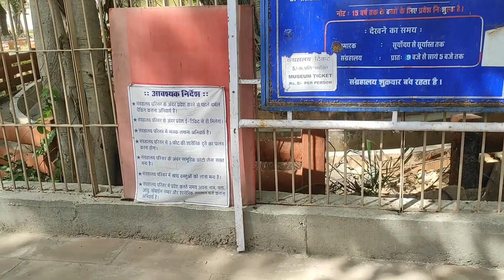World Heritage Site | Sanchi Stupa | Sanchi Stupa Tourist Place | Sanchi Stupa Full Tour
Sanchi Stupa, also written Sanci, is a Buddhist complex, famous for its Great Stupa, on a hilltop at Sanchi Town in Raisen District of the State of Madhya Pradesh, India. It is located in 46 kilometres (29 mi) north-east of Bhopal, capital of Madhya Pradesh. The Great Stupa at Sanchi is one of the oldest stone structures in India, and an important monument of Indian Architecture.[1] It was originally commissioned by the emperor Ashoka in the 3rd century BCE. Its nucleus was a simple hemispherical brick structure built over the relics of the Buddha. It was crowned by the chatra, a parasol-like structure symbolising high rank, which was intended to honour and shelter the relics. The original construction work of this stupa was overseen by Ashoka, whose wife Devi was the daughter of a merchant of nearby Vidisha. Sanchi was also her birthplace as well as the venue of her and Ashoka's wedding. In the 1st century BCE, four elaborately carved toranas (ornamental gateways) and a balustrade encircling the entire structure were added. The Sanchi Stupa built during Mauryan period was made of bricks. The composite flourished until the 11th century.

Sanchi is the center of a region with a number of stupas, all within a few miles of Sanchi, including Satdhara (9 km to the W of Sanchi, 40 stupas, the Relics of Sariputra and Mahamoggallana, now enshrined in the new Vihara, were unearthed there), Bhojpur (also called Morel Khurd, a fortified hilltop with 60 stupas) and Andher (respectively 11 km and 17 km SE of Sanchi), as well as Sonari (10 km SW of Sanchi).[2][3] Further south, about 100 km away, is Saru Maru. Bharhut is 300 km to the northeast.

The Great Stupa at Sanchi is one of the most important Buddhist monuments reflecting gem of Buddhist art and architecture. Located at Sanchi Town, Madhya Pradesh, India, this Stupa is the oldest stone structure in India that was built during the Mauryan period. Originally commissioned in the third century BCE by Emperor Ashok this huge hemispherical dome with a height of 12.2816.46 m (54.0 ft) consists of a central chamber where the relics of Lord Buddha are placed. Four ornamental gateways facing four directions and a balustrade surrounding the Stupa were later added in the first century BCE. A typical example of a Stupa and an excellent illustration of the development of Buddhist art and sculpture starting from the third century BC through the twelfth century AD, the Sanchi Stupa attracts hundreds of visitors from across the world. Enlisted as a UNESCO World Heritage Site since 1989, it is counted among the best conserved ancient Stupas of central India.

Foundation of the Stupa

The foundation of the Buddhist vihara at Sanchi that includes the great Sanchi Stupa was laid by one of the greatest Indian Emperors, Ashoka of the Maurya Dynasty who reigned over almost the entire Indian subcontinent from c.?268 to 232 BCE. He commissioned construction of the Stupa here after redistributing the mortal remains of Lord Buddha so as to build several Stupas in different locations across India to spread Buddhism. The present hemispherical edifice is double in diameter of the original brick structure built by Ashoka, consisting of the relics of Lord Buddha. A chatra that is an umbrella like structure made of stone crowned the hemispherical brick structure that was surrounded by a wooden railing. Queen Devi, wife of Ashoka and daughter of a merchant of Vidisha, who was born in Sanchi, supervised the construction of this monument. A sandstone pillar, inscribed with Schism Edict by Ashoka as also with ornate spiral Brahmi characters from the Gupta period resembling conch shells referred as ‘Shankhalipi’ or ‘shell-script’ by scholars, was erected in the site. While the lower portion of it is still grounded, the upper portions are kept under a canopy.